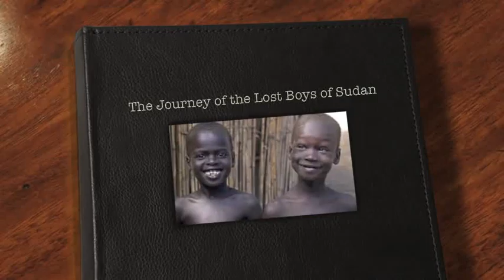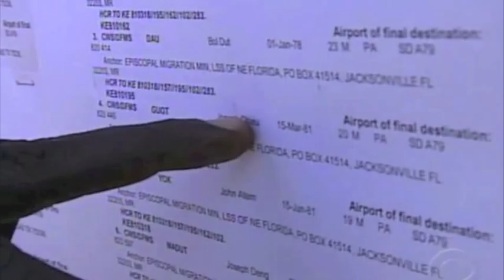SCOM 318 Digital Story- The Journey of The Lost Boys of Sudan